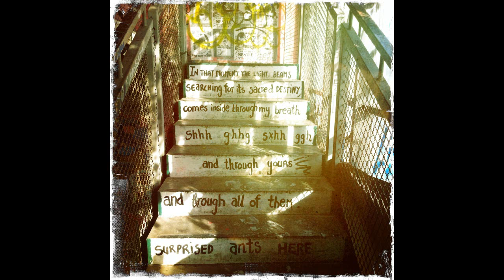5. Arsonists vs. Firemen - Interlude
Track 5 der selbstproduzierten CD "the hoax sessions"